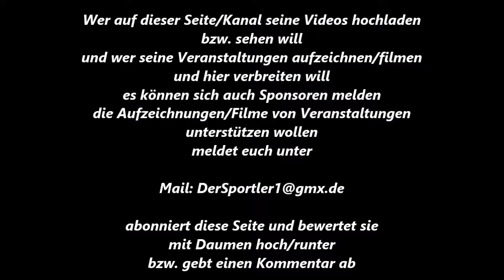373 * Der Sportler * Boxen * Ferat Kilic (BR Duisburg) vs. Emsalla Kaya (BC Westen-Köln) 22.10.2011